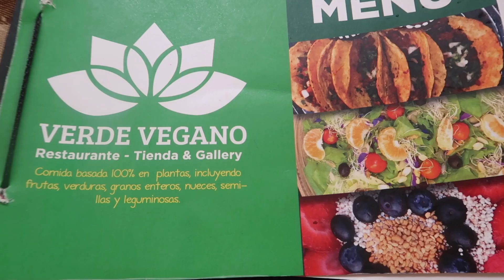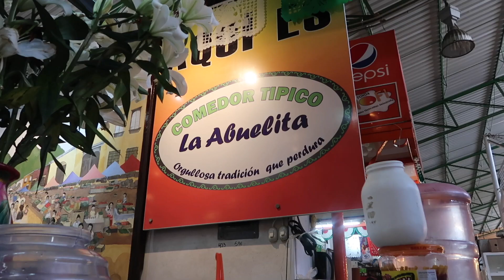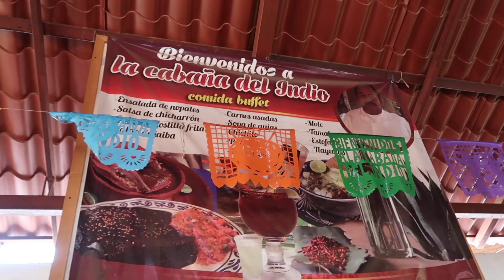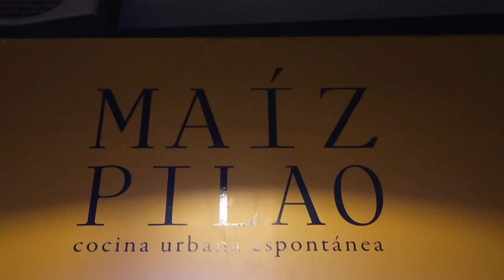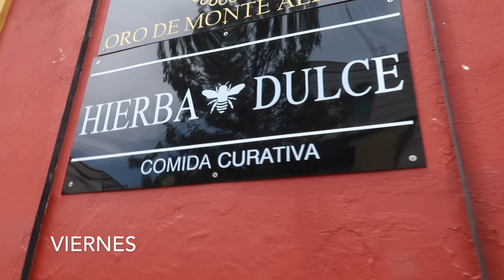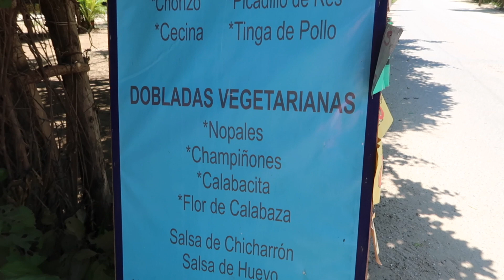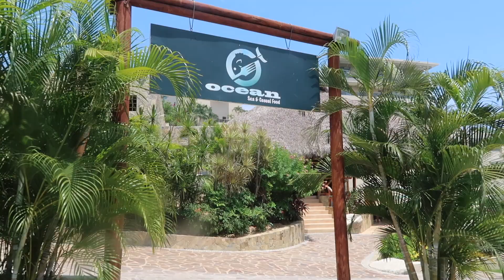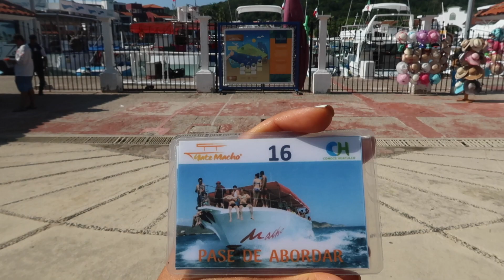LO QUE COMO DE VIAJE EN OAXACA | VEGANO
Hola amigos, feliz inicio de semana. Nuevamente les tengo un lo que como de viaje, esta vez fui a Oaxaca, es un verdadero paraiso, les super recomiendo que vayan. Hay muchísima comida vegana y en este video les muestro algunas de ellas. Espero que este video les sirva como guía para planear sus próximas vacaciones.